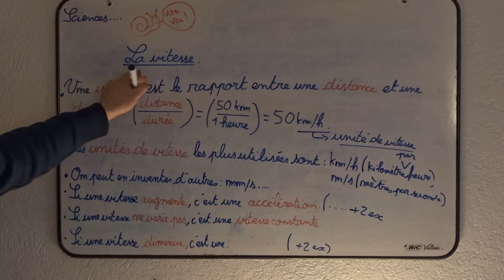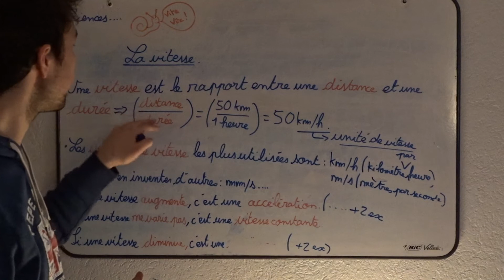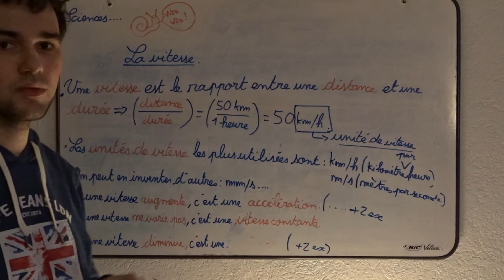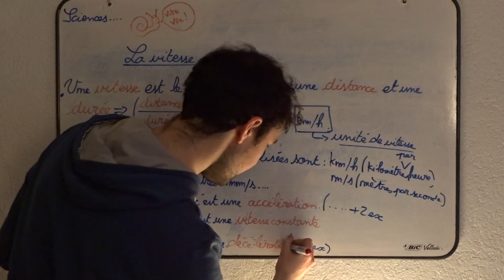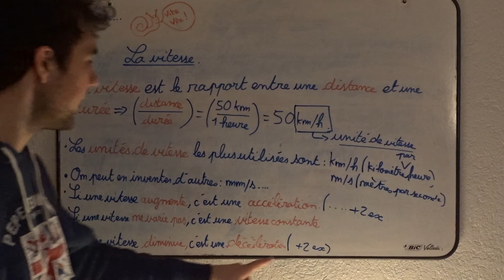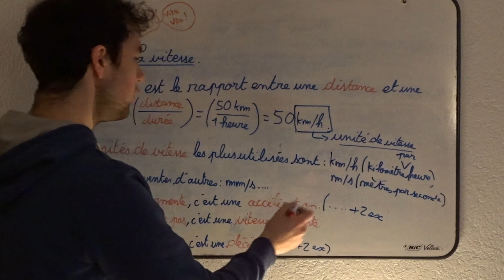Vendredi 27 mars partie 12 sciences 2